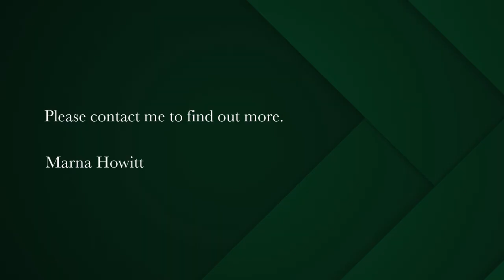693 m² residential vacant land for sale in Hoogland (Saldanha Bay) | Pam Golding Properties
Safe & secure in Hoogland
Hoogland security estate offers beautiful ocean views of Saldanha Bay.

The perfect place to build your dream home!

Building regulations apply.

Why wait?